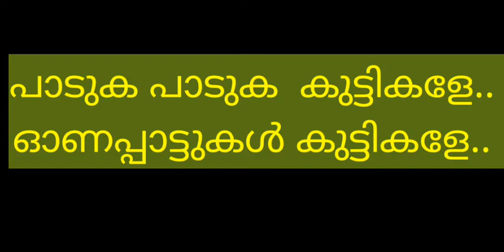ഓണപ്പാട്ട്/onam song for kids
കുട്ടികൾക്ക്  എളുപ്പത്തിൽ ചൊല്ലാവുന്ന
ഓണപാട്ട്